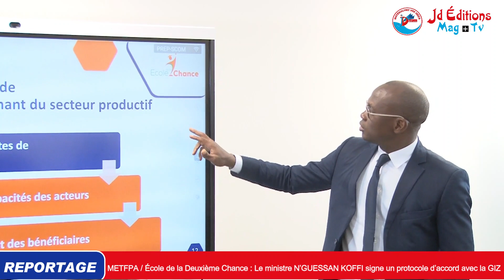🔴 École de la Deuxième Chance : Le ministre N’Guessan KOFFI signe un protocole d’accord avec la GIZ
Le cabinet du Ministère de l’Enseignement Technique de la Formation Professionnelle et de l’Apprentissage a abrité ce jeudi 27 juin 2023, la signature d’un important protocole d’accord entre le ministre N’Guessan KOFFI et Marc LEVESQUE, chef de délégation de la GIZ.